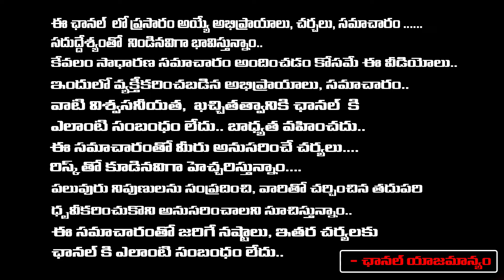New Volunteers In To Action From TDP Party | AP Elections | Jagan Vs Chandrababu | RED TV TELUGU